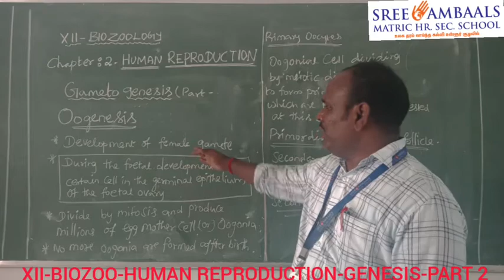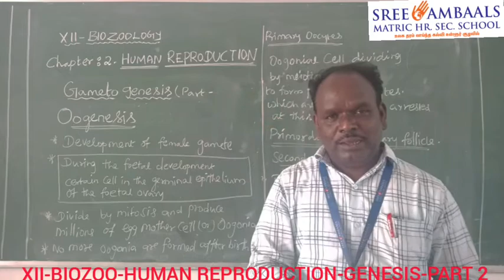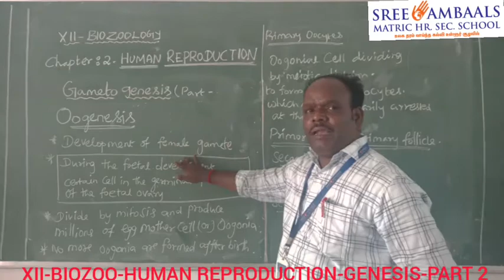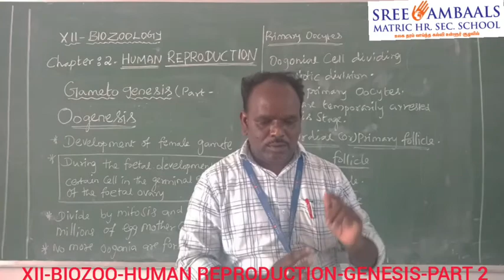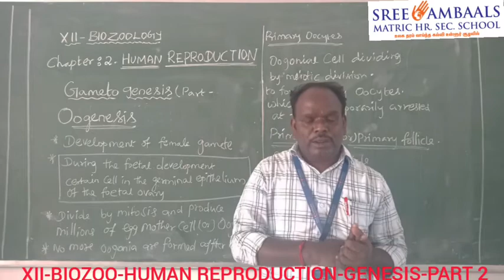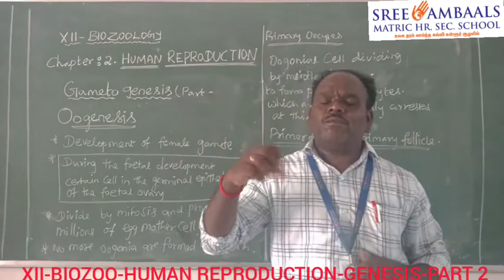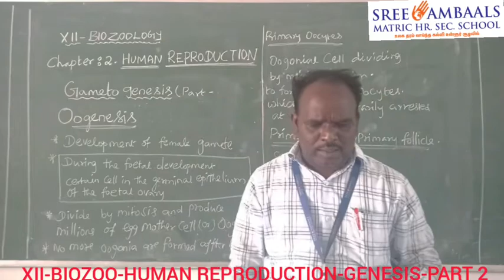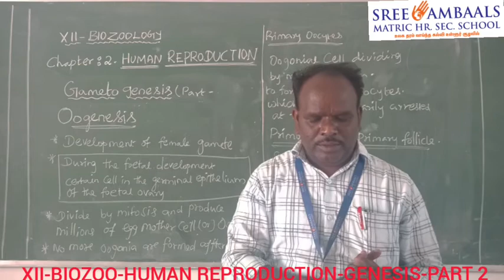Sree Ambaals - XIIth - BIOZOOLOGY - HUMAN REPRODUCTION - GAMETO GENESIS - PART 2(Online Class)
School Name: Sree Ambaals Matric Hr. Sec. School, Padalur
Standard: XIIth
Subject: BIO-ZOOLOGY(Samacheer)
Topic: HUMAN REPRODUCTION
Teacher: Tamilselvam